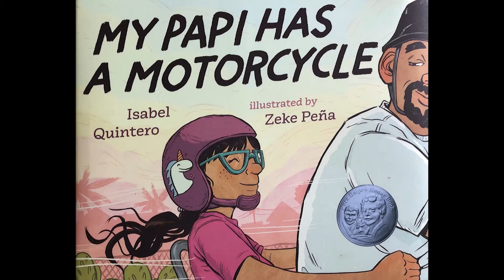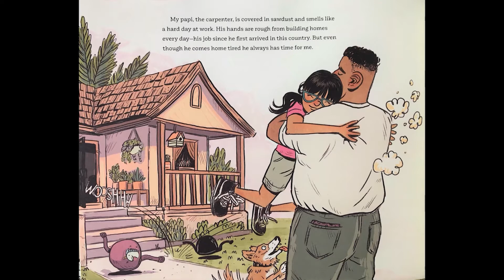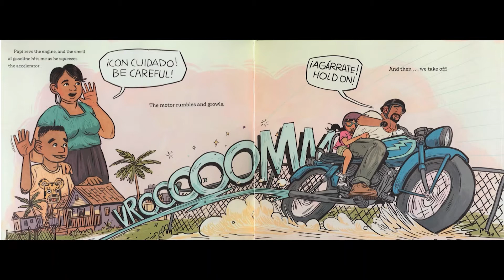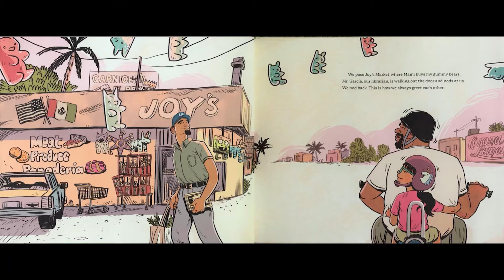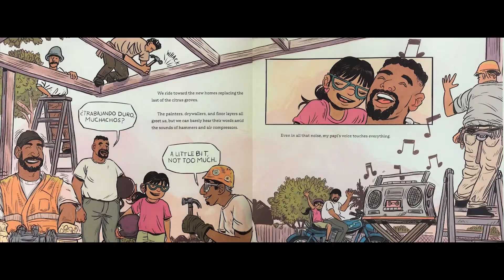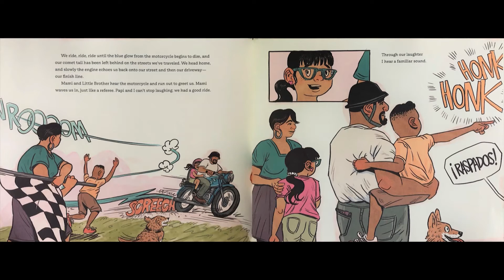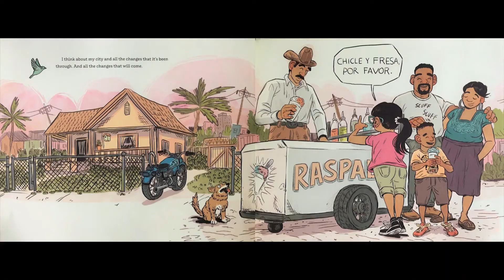20210620 Children's Sermon